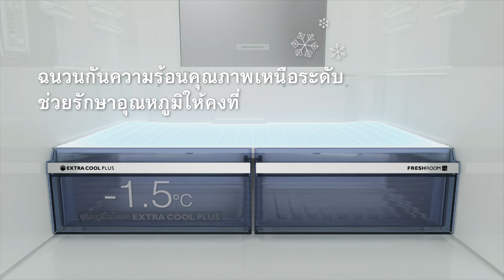ตู้เย็นชาร์ป 4 ประตู Double French-Freshness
ดีไซน์เรียบหรู พร้อมฟังก์ชันการใช้งานที่หลากหลาย

- เทคโนโลยีพลาสม่าคลัสเตอร์ ลดการเกิดแบคทีเรีย เพื่ออาหารสด อร่อยได้นานกว่า
- Hybrid Cooling System ควบคุมและกระจายความเย็นทั่วทั้งตู้อย่างรวดเร็วและสม่ำเสมอ
- ควบคุมอุณหภูมิแม่นยำด้วย J-Tech Inverter ที่มาพร้อมพัดลมคู่อัฉจริยะ ช่วยประหยัดพลังงาน และยืดอายุการใช้งานของคอมเพรสเซอร์